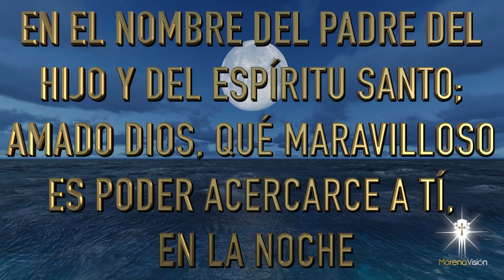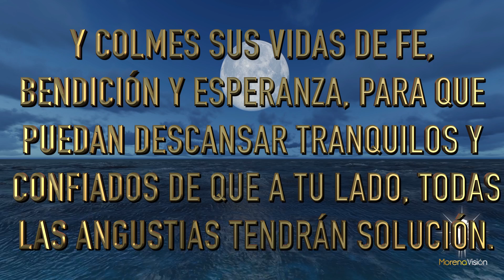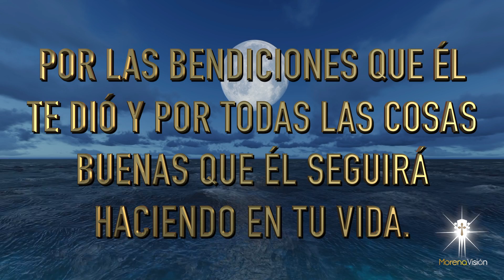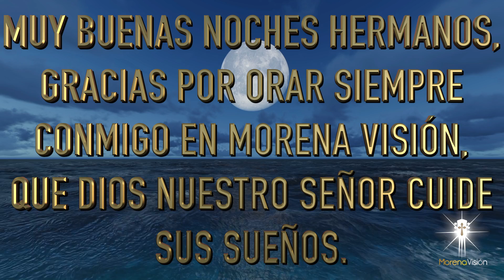Oración de la noche de HOY Miércoles 27 Octubre [ Oraciones de la noche 🙏🏼🌙 ] /MV Oraciones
Oración para entregar a Dios todas nuestras preocupaciones confiando plenamente en que él está actuando en nuestro favor. Así sea 🙏🏼

Oración de la noche de HOY Miércoles 27 Octubre 🙏🏼. Morena Vision Oraciones

Te doy gracias Señor por este día que termina y por todo lo que pude
lograr en él. Gracias por todas las cosas buenas que sucedieron y gracias
porque sé que las angustias y las cosas tristes muy pronto habrán de tener
solución en tu nombre 🌹
Por eso en este instante dejo atrás aquellas preocupaciones que me roban
la paz, pues confío en que mientras yo descanso, Tú estarás actuando en aquella historia que estoy viviendo, para que mañana, en la luz de un
nuevo día, yo pueda obtener aquellas soluciones y aquellos milagros por
los que tanto he esperado 😇
Les deseo una muy feliz noche, que Dios se lleve todas sus preocupaciones y angustias
Gracias por orar con nosotros en Morena Vision
Amén 🙏🏼

MV. Oraciones